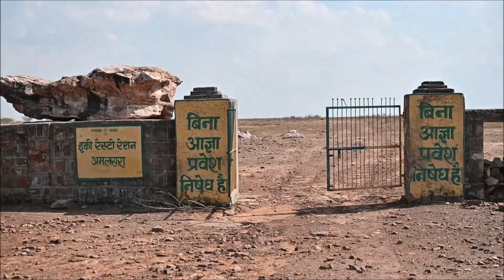TIGER'S TRAILS: RESERVA DE BLACKBUCK Y LOBOS DE JHALAWAR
El Blackbuck indio (Antilope cervicapra), es considerado como el animal más rápido en el mundo junto a Cheetah. Ha habido una disminución disoluta en la población de Blackbuck en India debido a la caza furtiva y la pérdida de hábitat.

En el pasado reciente, este animal endémico era el más numeroso, en el subcontinente indio. Posteriormente, en un corto período de tiempo, este animal ha sufrido una gran reducción en los números por la caza y ahora esta  incluido en el Anexo I del libro rojo como  Vulnerable.

En la reserva de Jhalawar comparte su habitat tambien con la Chinkara o gacela india. El predador de la zona cuyo principal alimento son los dos antilopes, es el lobo indio, tambien en peligro.

En este viaje no lo vimos y las fotos son de nuestro guía local, salimos de nuevo en Diciembre al encuentro de las tres especies. Teneis toda la información en este enlace.